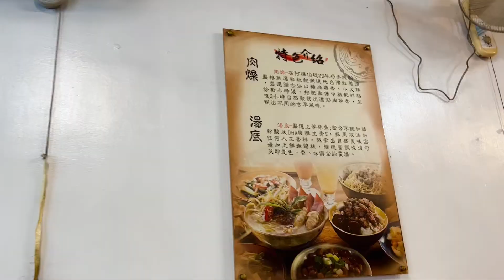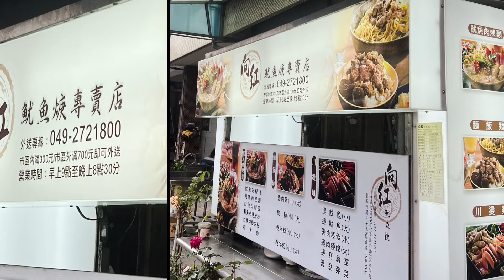［遇見南投國姓美食］「向紅魷魚粳專賣店」在南投縣國姓鄉中興路上，魷魚大塊，Guoxing Nantou, Taiwan 。大蔚阿昌（David Liao) ［南投生活輕旅行］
不是專程，路過南投縣國姓鄉，第一次轉進到國姓鄕的市區街上簡單覓食。當地人介紹了這家店，因已過中午用餐時間，大多數店家假日休息。

向紅魷魚粳專賣店除了賣魷魚肉粳外也賣羊肉粳，跟一般的粳店類似，但感覺它給的魷魚很大塊，還不錯吃。

地址: 南投縣國姓鄉石門村中興路158號